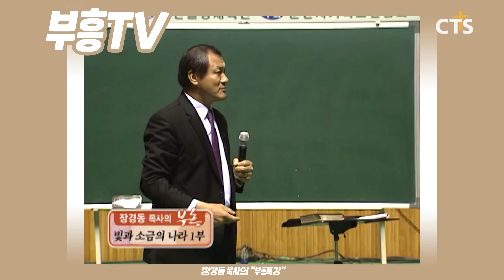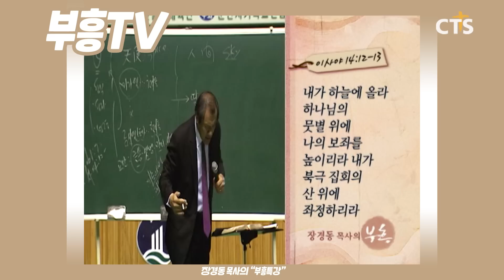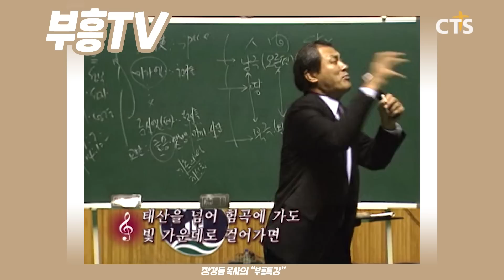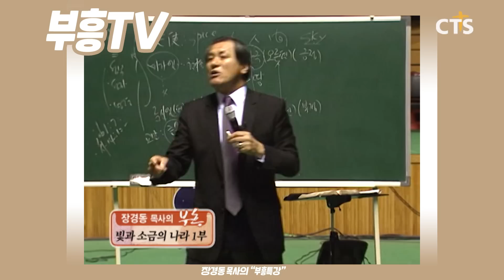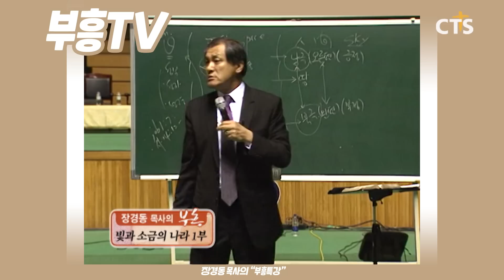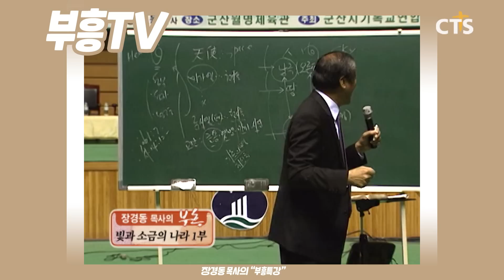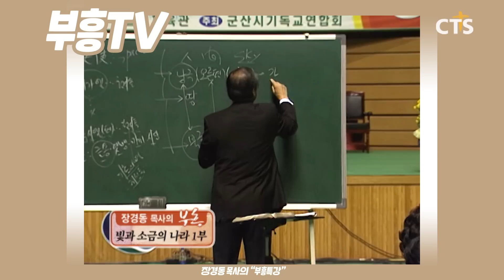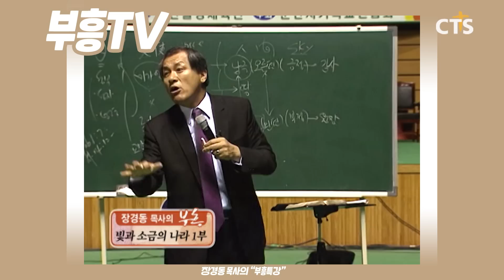장경동 목사의 부흥특강 - 남자 때문에 우는 여자 [고화질 시즌2]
부흥TV  유튜브채널을 늘 사랑해 주셔서 감사합니다. 그동안 어려운 여건 속에서 좋지 않은 화질임에도 장경동 목사님의 말씀을 경청해 주셔서 감사합니다. 오랫동안 고화질 서비스를 준비해왔습니다. 훨씬 좋은 화질로 영상을 복원하고 편집하였습니다. 귀한 말씀에 좋은 영상이니 더 많이 홍보, 공유하셔서 전도하시길 바랍니다! 부흥TV채널과 기도로 동역해 주세요. 감사합니다!

꼭 끝까지 시청하셔서 새로운 힘을 공급 받으시기 바랍니다!
보지 않고도 믿는 것이 진짜 "믿음"입니다. 하나님 믿으세요!
또 혼자 믿지 말고 이웃에게 구원의 메시지를 전하세요!
전하는 것이 어려우면, 기도하시고 장경동 목사님의 본 영상 공유해 주세요!요!
장경동 목사의 특강을 시청하는 믿지 않는 분들도 꼭 가까운 교회(이단은 주의바람)에 가셔서 등록하시고 교회에 나가시고, 신앙으로 거듭나시고, 꼭 구원받으시길 바랍니다! 꼭이요!

장경동 목사님의 특강으로 은혜받고 기도 제목 해결하시길 바랍니다! 주위에 전도하고 싶은 분들께 꼭 공유해 주세요! 장경동 목사님 강의 정말 최고네요! 많은 은혜 받으시길 바랍니다.

은혜 많이 받으시고,  꼭! "구독"과 "좋아요" 부탁드립니다. 장경동 목사님의 특강, 설교 업데이트가 본 채널에서 계속됩니다. 은혜받으신 대로 은혜나눔 댓글도 부탁드립니다^^ 주위에 "부흥TV - 장경동  목사" 채널도 많이 소개해 주세요. 좋은 강의로 전도도 됩니다!

(빛과 소금의 나라 1부)